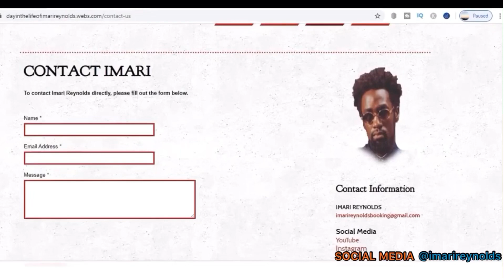CAUGHT IN BED WITH SOMEONE ELSE PRANK ON MY GIRLFRIEND! 😱 **SHE PUNCHED ME**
Day in the life of  𝐈𝐦𝐚𝐫𝐢 𝐑𝐞𝐲𝐧𝐨𝐥𝐝𝐬

Enjoy the video and please let me know your thoughts in comments.

 ➽ COMMENT WHAT VIDEOS SHOULD I DO NEXT!!!

Need work? Become a DoorDash driver in your local area!